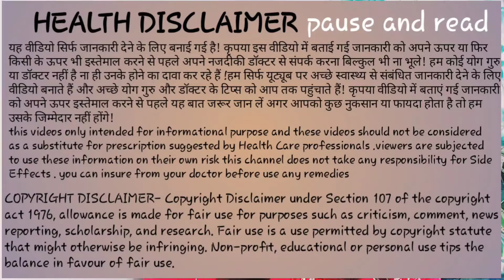मुँह, हाथ, पैर, कमर में ये 5 में से 2 लक्षण दिखने लगे तो गर्भ चिपक चुका है। Early pregnancy symptoms